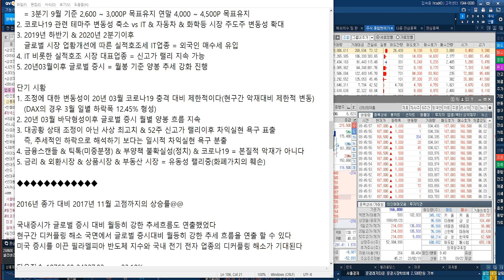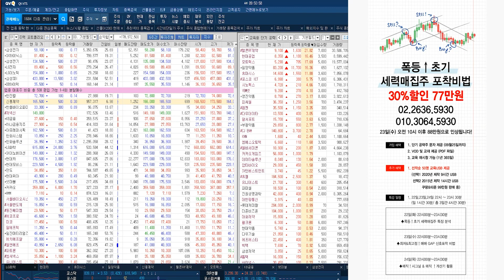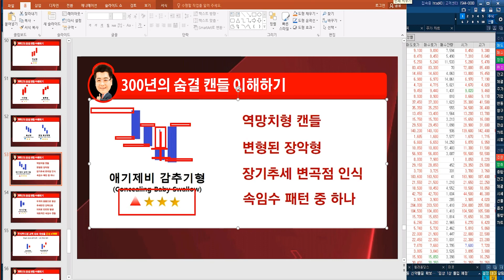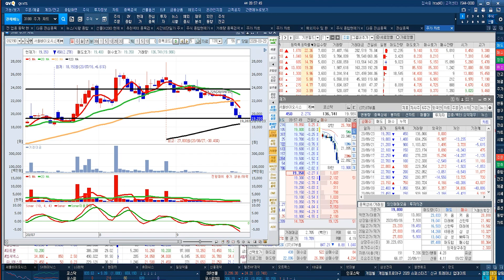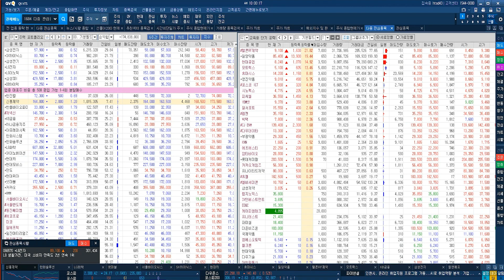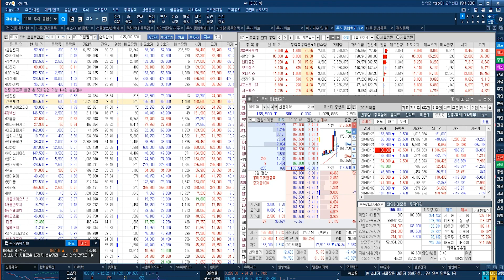오전장 시장 대응전략 및 포트폴리오 전략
♣축↑신풍제약 40% 수익 차익실현
◆마감임박 선착순 30%할인 EVENT
◆직장인 문자&교육=77만원

♣ 특강 일정 09월22일~24일
♣ 22:00~23:30 총 4시간30분

♣폭등↑초기 세력매집주 포착비법♣
* 직장인 문자 제공 (09월25일까지)
* VOD 및 교재 제공 (PDF 파일)
* 교육 재시청 가능(홈페이지 1년)

◆선착순 50명 교육 USB 추가 제공

*선택2 2015년 제작 14시간USB
*쿠팡 & 티몬 99만원 판매중

*22일(화) 22시00분~23시30분
♣폭등↑초기 세력매집주 특징 분석

*23일(수) 22시00분~23시30분
♣최저&최고점↑매매 신호포착 비법

*24일(목) 22시00분~23시30분
♣매직↑시그널 & 매직↑계산기 활용

♣결제 하기
국민은행
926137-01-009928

1개월 300만원
8+6개월 2,400만원

*방송시간: 일 ~ 목 20:00 ~ 22:00

1탄★거래량↑GAP 급등주
2탄★상따↑매직시그널
3탄★캔들↑X-파일 4대천왕
4탄★실전 그랜빌↑뽀개기
5탄★주도주&단기공략주

★2020년 9월 23일 09:45

단기 따블 피씨엘 45000원목표 & 40000원 지지확인 후 차익실현 설정 & 텔콘RF제약 9000원이탈시 차익실현
★2020년 9월 23일 09:16

2020년 팍스경제TV ‘윤정두의 주식투시경’
2019년 팍스경제TV ‘윤정두의 주식투시경’
2018년 아시아경제TV ‘윤정두의 주식투시경’
2017년 한국경제 와우TV 종목의 법칙
2016년 SBSCNBC 성공투자 오후증시
2016년 서울경제TV ‘윤정두의 주식투시경’

2007년 대우증권 실전투자대회 7,681% 1위
2009년 NH선물 해외파생상품 실전투자대회 1위
2006년 삼성증권 실전투자대회 1위
2006년 현대증권 ELW 실전투자대회 1위
2003년 제일투자증권 실전투자대회 1위
2002년 메리츠증권 실전투자대회 1위
2001년 겟모어증권 실전투자대회 2위

9월23일(전일) 증권사 애널리스트들이 발표한 투자의견을 분석해 봤다.전일 국내 증권사 애널리스트들이 발표한 투자의견은 총 6건을 기록했으며, 이중 목표주가 상향 의견은 총 1건을, 목표주가 하향 의견은 총 건을 기록했다. 이에 따라 전체 투자의견 중 목표주가 상향 의견은 16.67%를 차지한 반면, 목표주가 하향 의견은 없었다.한편, 전일 기준 애널리스트 커버 종목 중에서 목표주가 괴리율이 가장 낮은 종목은 카카오게임즈(으)로 나타났다. 카카오게임즈은(는) 현재 3개의 증권사에서 목표주가를 추정 중에 있으며, 현재주가(전일종가기준) 55,800원 대비 목표주가 35,667원을 기록해 -36.08% 괴리율을 기록하고 있다. 그 뒤를 이어 네오팜, 넷마블, 녹십자 등이 낮은 괴리율을 기록하고 있다. 반면, 가장 높은 괴리율을 기록하고 있는 종목은 LF(으)로 목표주가 22,500원 대비 현재주가(전일종가기준) 12,950원을 기록해 73.75%의 괴리율을 기록하고 있다. 그 뒤를 이어 네오팜, SK, 대우건설 등도 높은 괴리율을 기록하고 있다.